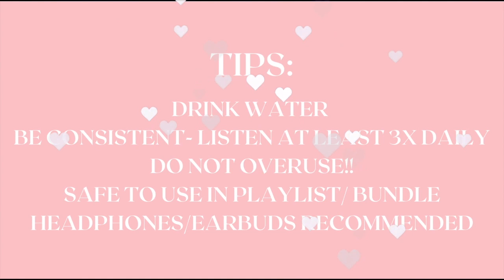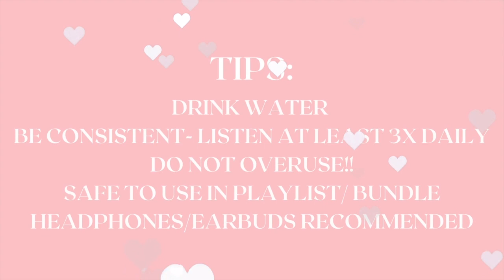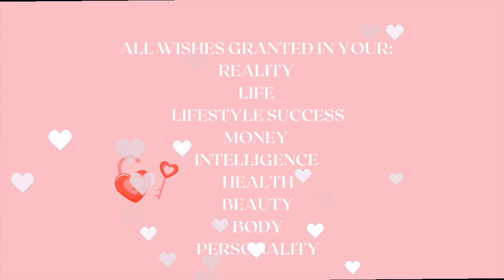“3 2 1… IT'S MINE” ULTIMATE WISH GRANTER * IMMEDIATE RESULTS* UNISEX (RAIN)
This subliminal is incredibly strong. Once you start getting a headache STOP!

BOOSTER INCLUDED
FOLLOW ME ON :
AMINO: etherealuminals
Get a subliminal
1 topic: 5 dollars
2 topics: 8 dollars
3 topics: 12 dollars
4 topics: 20 dollars
5 topics: 30 dollars

Info about me:
Name- Lisa
Age- 20
Sign- Virgo ( western astrology)
Leo moon
Libra rising
Occupation-In university
Nationality- American, German, Ghanian

Sign - Leo (Vedic astrology)
Cancer moon
Virgo rising

*safe to put in subliminal playlist, bundle*
*can use without headphones*
*drink water to prevent headaches*